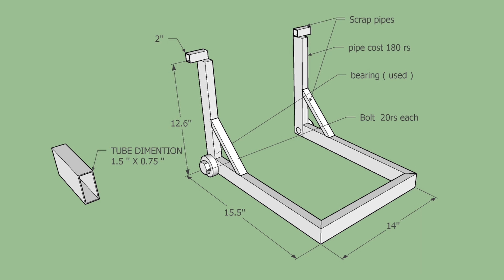DIY Paddock Stand: A Game-Changer for Ather 450X!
DIY making of a paddock stand for my ather 450x with minimum cost and scrap material. overall cost of this product was very low.